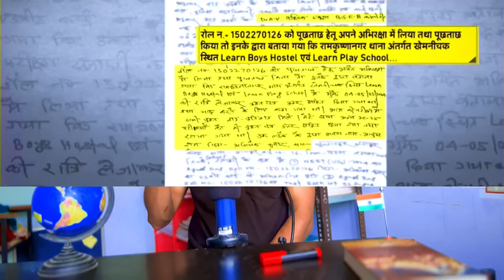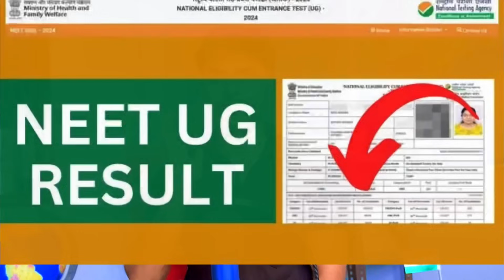NEET 2024 SCAM Kya Hai..? | Full Explain With Proofs | पूरा सच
Neet scam expose
Neet scam kya h pura mamla
neet scam kya hai
neet exam 2024
neet exam
neet exam scam 2024
neet exam kya hota hai
neet scammer
nta scam explain
nta scam exposed
nta reply
nta neet
nta neet 2024 latest news today
nta news
nta clarification
nta result 2024
nta press release
neet paper leak 2024 telegram
neet paper leak telegram
neet paper solution 2024
neet paper
neet exam result
neet scammer youtube channel
neet 2024 latest news today in tamil
neet 2024 topper kashmir
neet 2024
Neet exam motivation
neet kya hai puri jankari
neet kya h
neet kya hai iski taiyari kaise kare
neet kya hota h
neet kya hota hai neet exam
neet kya hota hai puri jankari
neet kya hota hai iski taiyari kaise karen
neet kya dobara hoga
neet kya kya le jana hai
best study motivation
best study lamp
best study timetable
best study lamp for students
best study music
best study chair for students
best study song
best study apps
best study time
best study chair
16 hour study
Iit jee motivational video
Neet preparation kaise kare
Best study vlog
14 hour study kaise kare